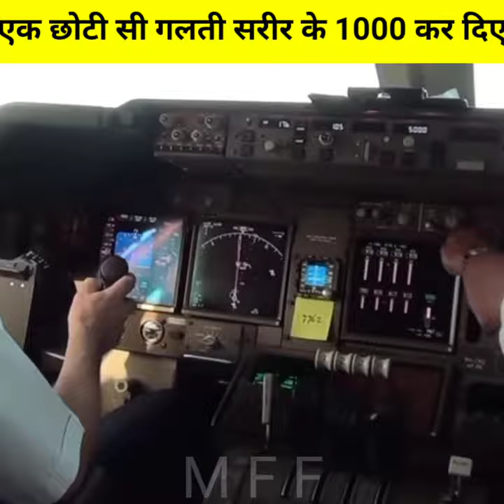shorts1.5 Lakh RPM से घूम रहा है के सामने कोई चला जाए तो क्या होगा